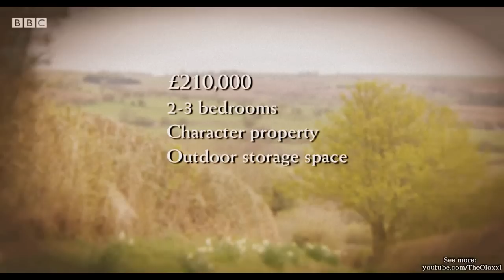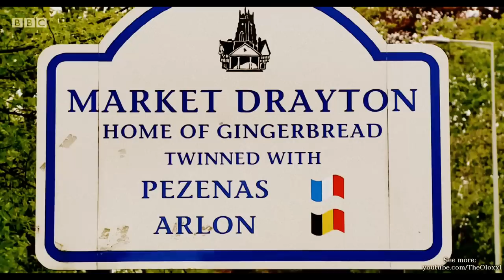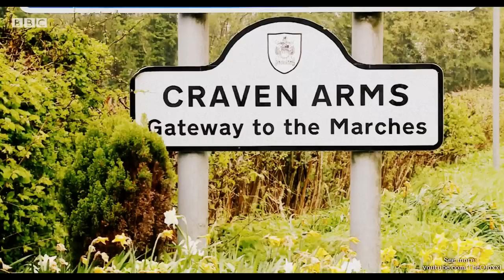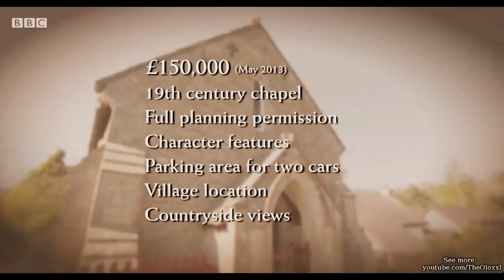Escape to the Country: Shropshire [Series 14: 28] - Habits Of Local Communities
Jules Hudson is hoping he can find the perfect rural home for a young couple wanting to relocate to Shropshire on a budget of £210,000. Away from the house hunting, Jules releases his inner blacksmith.
Don't Forget SUBSCRIBES For Me !